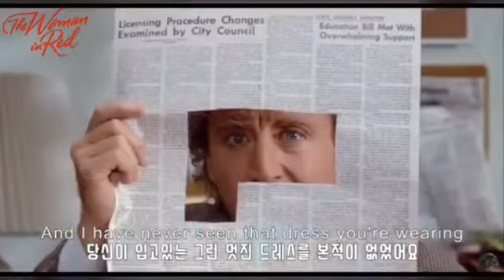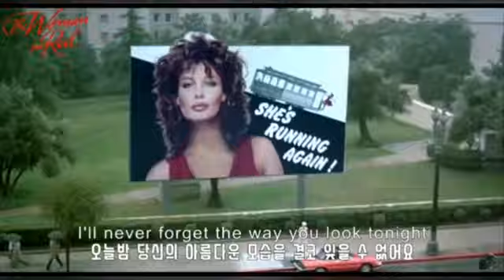Chris de Burgh / Lady in Red.(영화 우먼인레드ost).